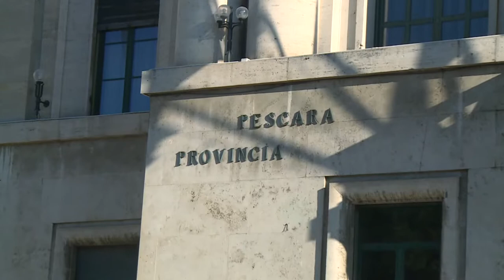Pescara. De Martinis nuovo presidente della Provincia ‬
‪Passaggio delle consegne ufficiale questa mattina in Provincia tra l’uscente Antonio Zaffiri e il neo presidente Ottavio De Martinis ‬che ha annunciato a breve la convocazione di un tavolo sullo stato delle strutture scolastiche